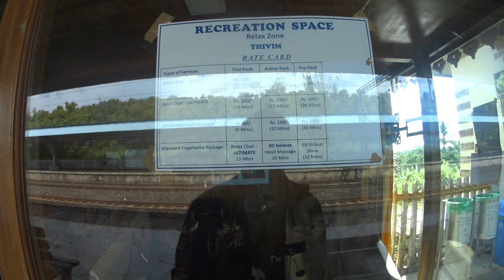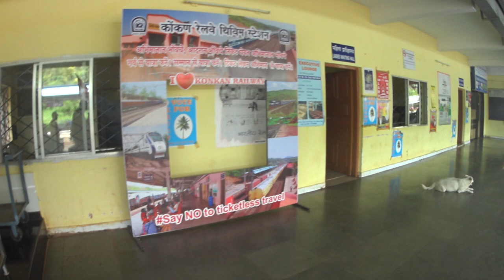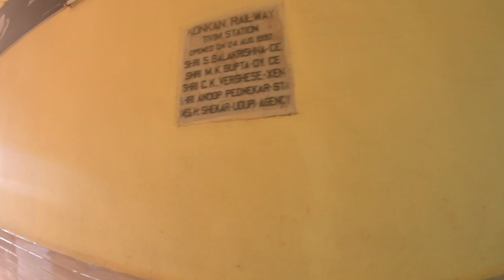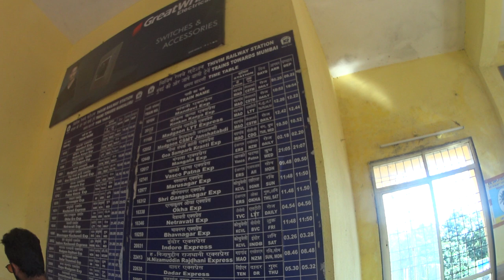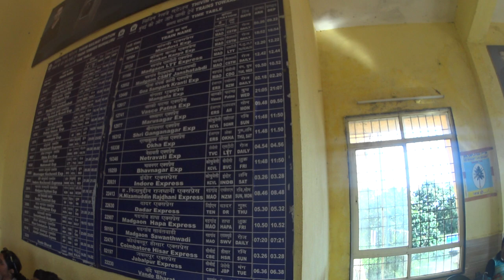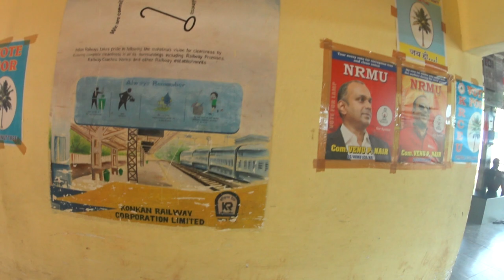Tivim (Thivim) railway station in North Goa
October 2024.